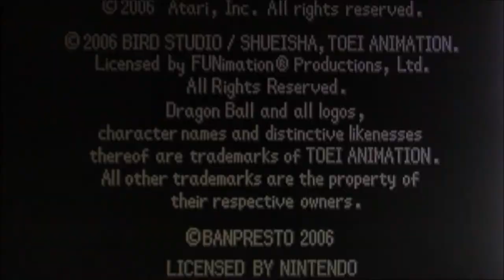Dragon Ball: Advance Adventure / Game Boy Advance (GBA)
Playing some Game Boy Advance (GBA) retro gameplay of (Dragon Ball: Advance Adventure) on the Super Console X Pro.

Dragon Ball: Advance Adventure / Game Boy Advance *Super Console X Pro* 128gb